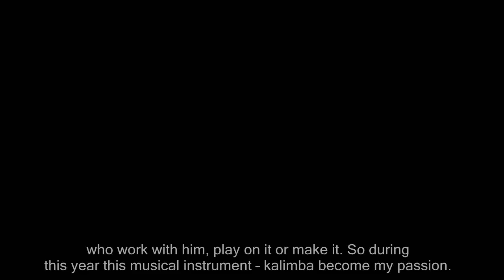Marek Bolf: Life with kalimba.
Marek Bolf presents Kalimba musical instrument.
Život s kalimbou: Marek Bolf predstavuje hudobný nástroj Kalimba.